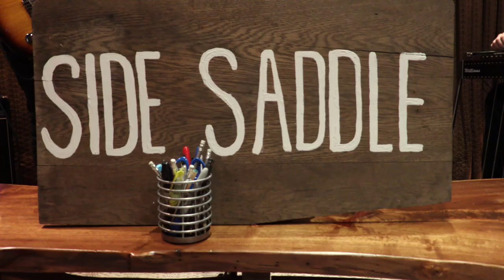Side Saddle Tiny Desk Contest 2016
Side Saddle "Should've Gotten Done" Entry for NPR Tiny Desk Contest 2016.

Pedal Steel - Philip Sterk - philipsterk,com

Filmed at Headroom - headroom.nyc
Filmed by Jordan Roberts